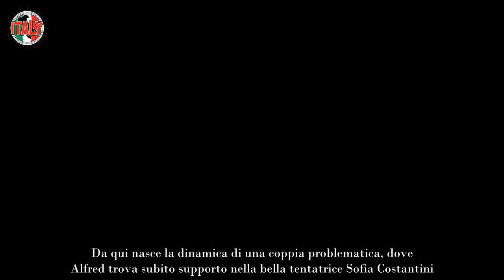Temptation Island, Alfred e Anna di nuovo insieme l’indiscrezione non lascia dubbi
Una delle coppie più chiacchierate di questa edizione di Temptation Island sembra essere tornata sui suoi passi: Anna ha perdonato Alfred?

La loro permanenza all’isola ha generato un certo caos, aggiudicandosi la nomina della coppia più discussa di Temptation Island 2024. Anna Acciardi e Alfred Ekhator, non sembravano sin da subito una delle coppie più complesse dell’edizione ma, puntata dopo puntata, i loro racconti e le vicende hanno fatto emergere arcani e, un quasi effettivo tradimento in atto con la bella tentatrice.